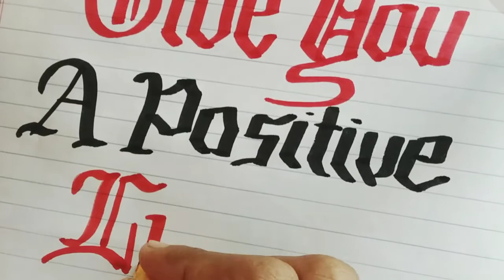Motivation quotes|Amazing Gothic Calligraphy |Satisfying Calligraphy